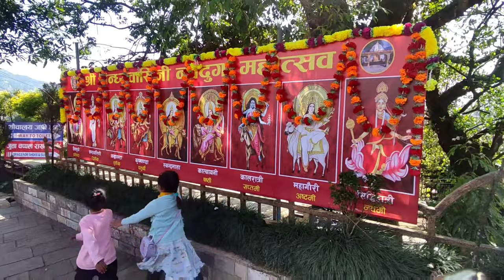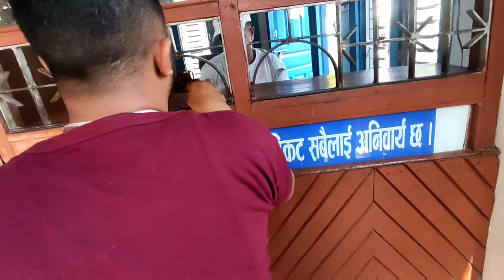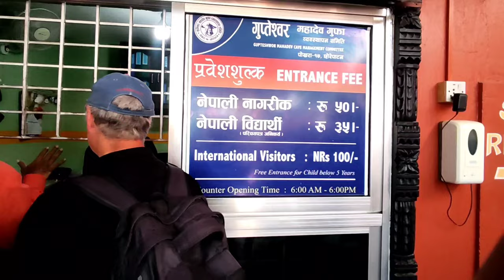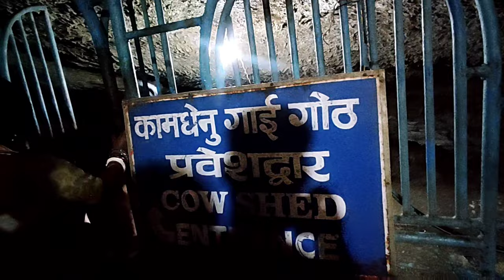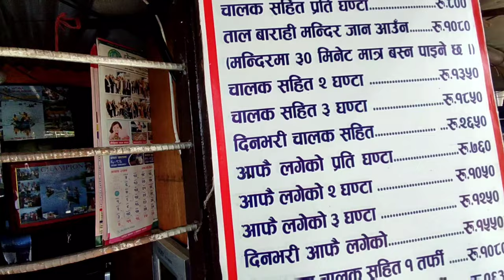Top 5 Place to visit in Pokhara | Pokhara Lakeside view | Nepal vlog | Nepal travel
These vlogs typically include footage of places visited, accommodations, local attractions, food and various activities experienced during the trip. The purpose of  travel vlog is to provide viewers with an immersive and visual travel experience, allowing them to virtually explore different locations and culture. The videos of this channel may be entertaining, informative and inspiring offering a unique prospective on different destinations and helping viewers plan their own trips. They are popular among travel enthusiast, adventure-seekers and people who enjoy experiencing the world through the eyes of others.
Always trying to show the new places to visit in nepal.
Top tourist places in Pokhara